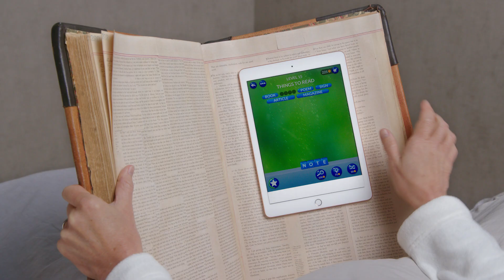ED Ellen DeGeneres - "Goodnight Story" - Ellen Reads Before Bed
In a silent comedic series of 4 short clips, Ellen shows her fans how to properly use her ED Ellen DeGeneres home items. Featured in "Goodnight Story" is her ED Ellen DeGeneres Dream Bedding Collection, available now on EDbyEllen.com.